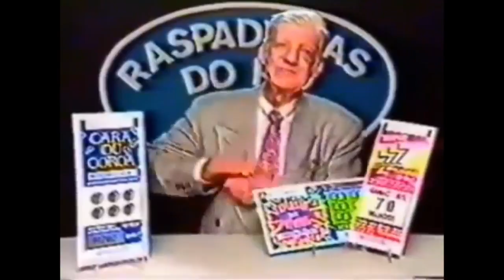RENUNCIADO, AINDA FUNCIONA!? - Metas do passado#01 Yu-Gi-Oh! Duel Links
Sério, se você não der like neste vídeo... o vídeo vai ficar sem like!
Não deixe isto acontecer! Like por mais vídeos assim!